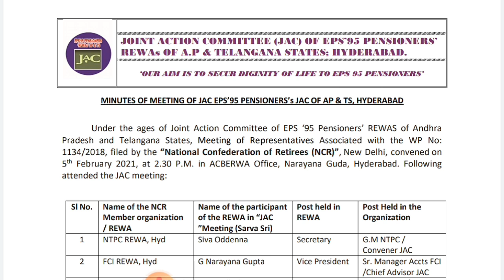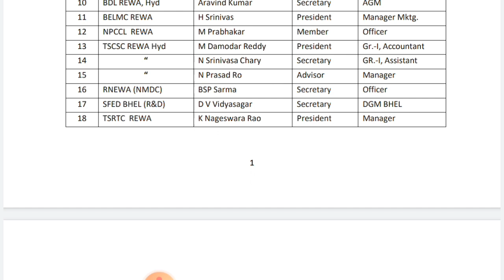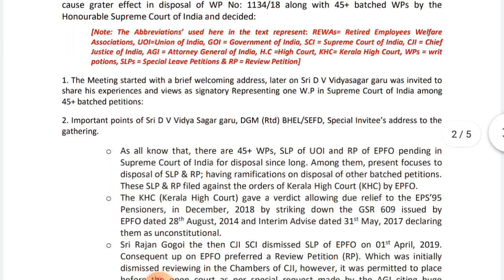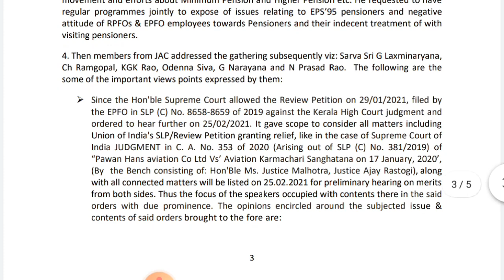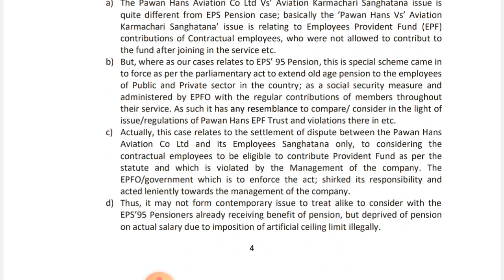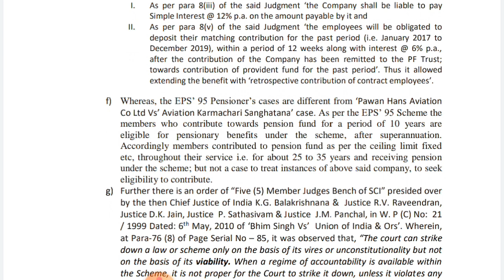NCR Joint Action Committee of Andhrapradesh and Telangana States for Higher Pension of EPS 95